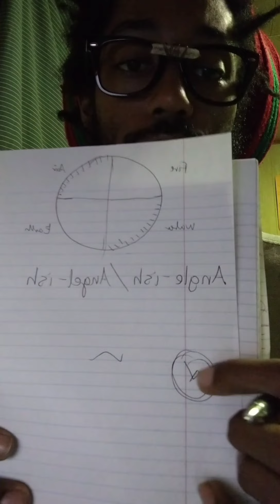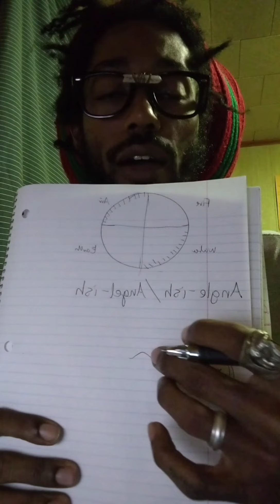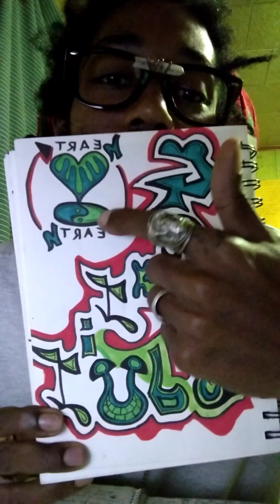Oneness in Duality/ Angle-ish, Angel-ish, English/ Heart, Balance & NOW Moment